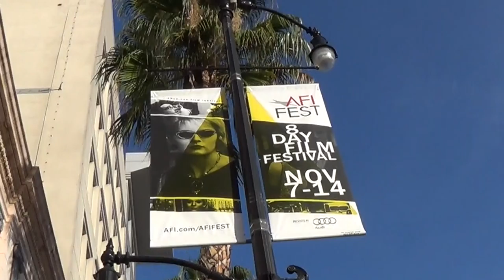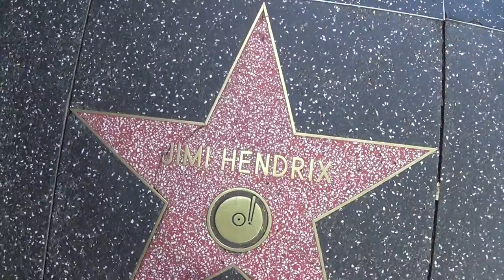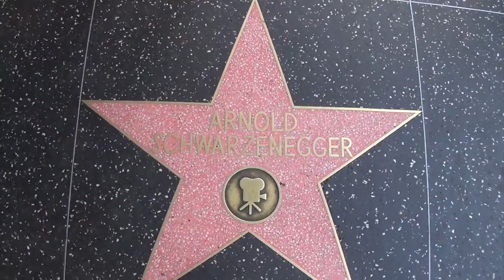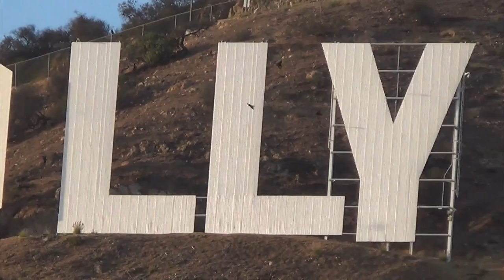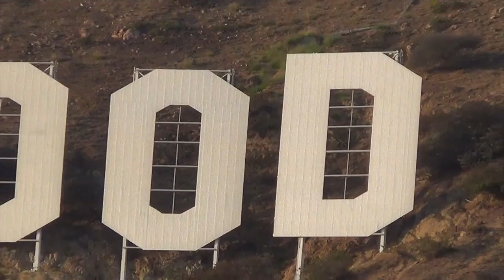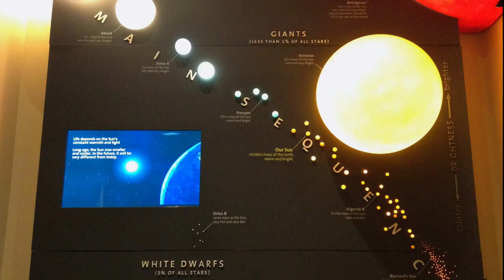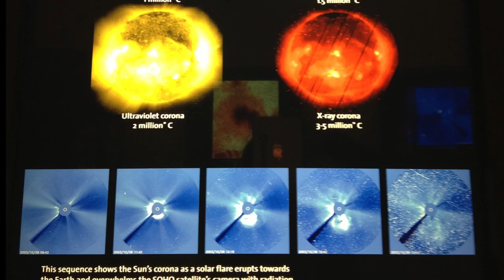Лос Анджелес, Los Angeles, CA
Los Angeles county, LA downtown, Beverly Hills, Hollywood Boulevard, Hollywood Sign, Griffith Observatory. USA trip, november 2013: California.